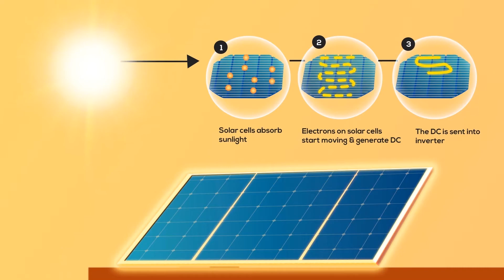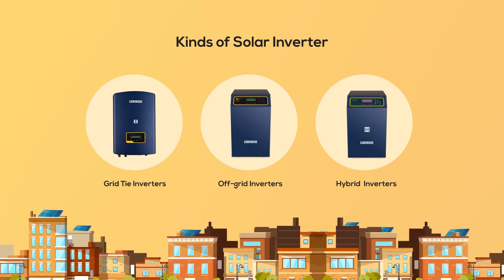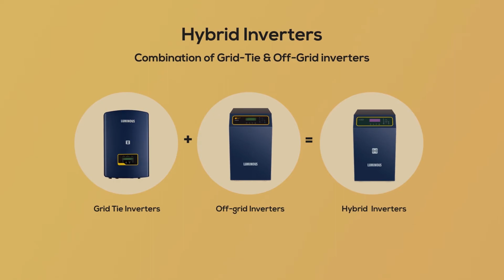How Solar Inverter works - TAMIL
சோலார் இன்வெர்ட்டர் எப்படி வேலை செய்கிறது?  பகலில் உங்கள் வீட்டில் நிறுவப்பட்டுள்ள சோலார் பேனல்களில் சூரியனின் ஒளி வீசும் போது சோலார் செல்களுக்குள் இருக்கும் எலெக்ட்ரான்கள் நகர தொடங்குகின்றன இது DC எனர்ஜியை உற்பத்தி செய்கிறது. எனர்ஜி நேரடியாக இன்வெட்டருக்குள் சென்று AC எனர்ஜி ஆக மாறுகிறது இது தான் வீட்டில் மின்சார உபகரணங்களுக்கு பயன்படுத்தப்படும் தரநிலையான மின்னோட்டம்.